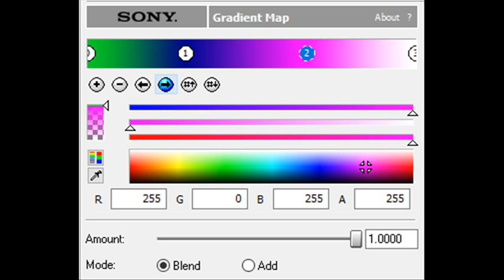How to Make TW Cen MT 7.8 Chorded